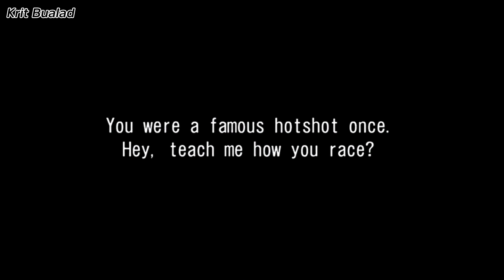WMMT6 | เนื้อเรื่องที่ 47